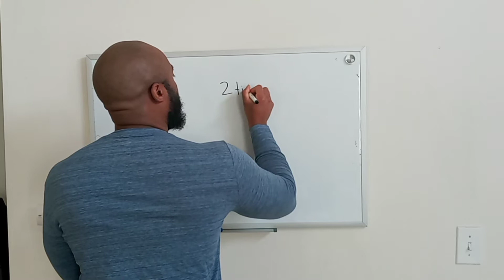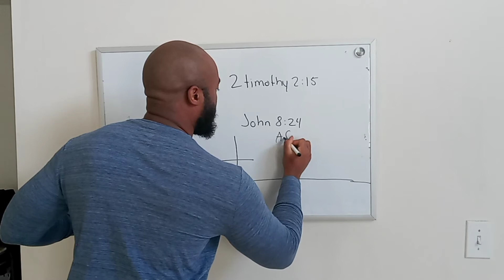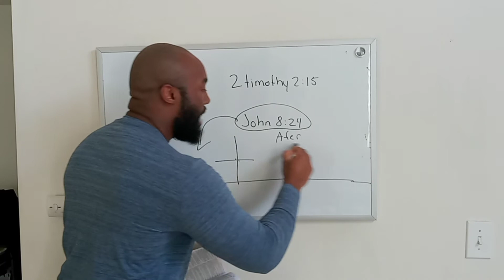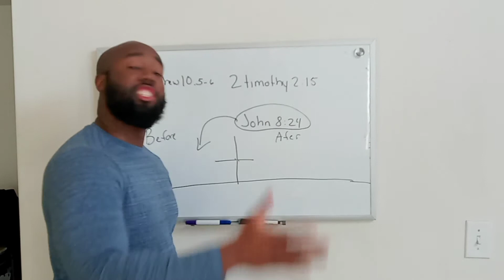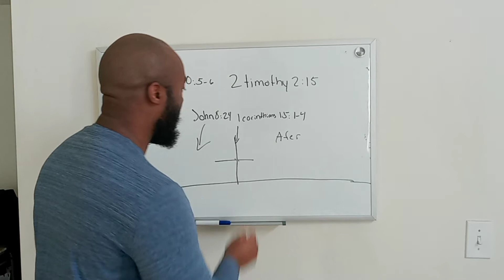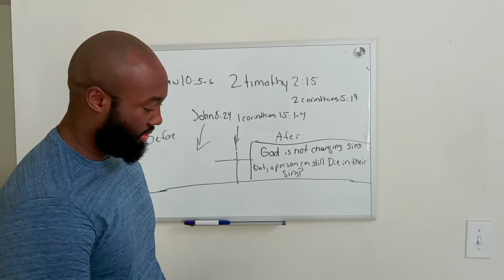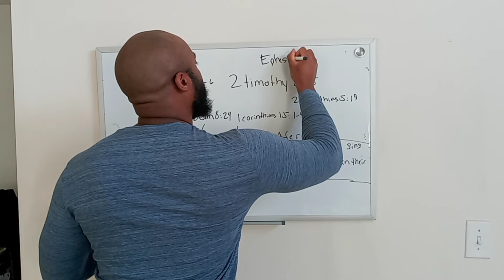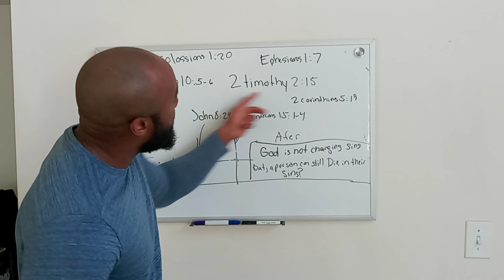Stop twisting the words in the bible.